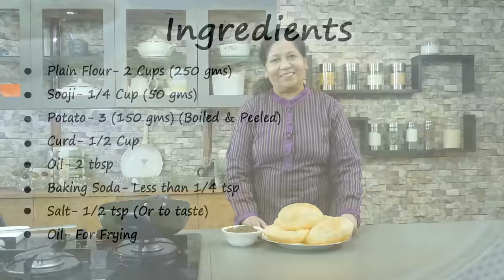Instant Bhature - फूले फूले मुलायम भटूरे झटपट बनायें | Bhatura without Yeast | Quick bhatura recipe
Soft n fluffy quick bhatura , chole bhature recipe, Bhatura Recipe without Yeast,  authentic bhatura recipe, bhature recipe video, Instant Bhature without Eno,

बिना किसी तैयारी के तुरत फुरत फूले फूले मुलायम पंजाबी भटूरे बनाईये.
Ingredients
Refined flour (मैदा)- 2 Cups (250 gms)
Semolina (सूजी) - 1/4 Cup (50 gms)
Potato (उबले हुये आलू) - 3 (150 gms) (boiled & peeled)
Baking soda (बेकिंग सोडा)- less than 1/4 tsp